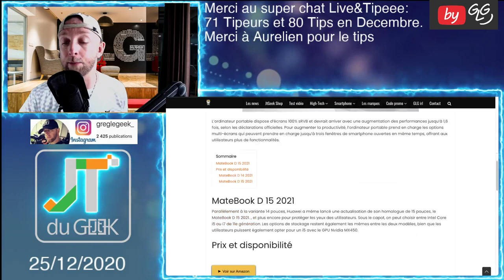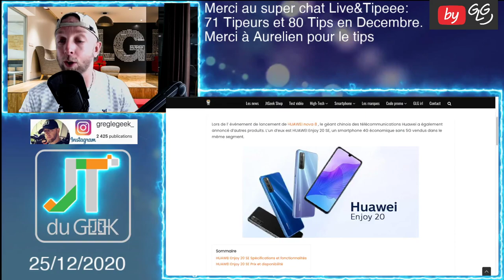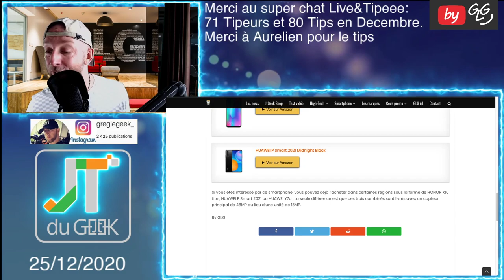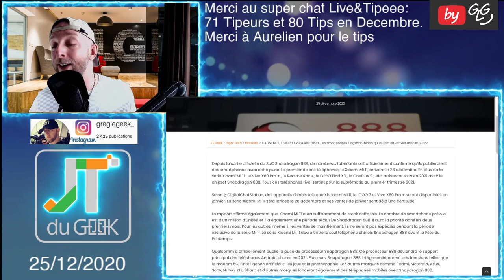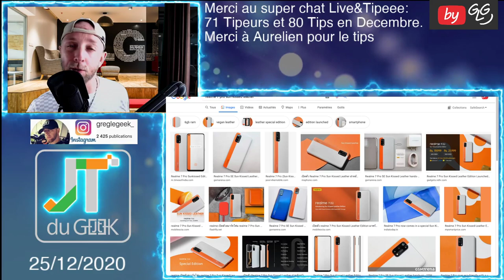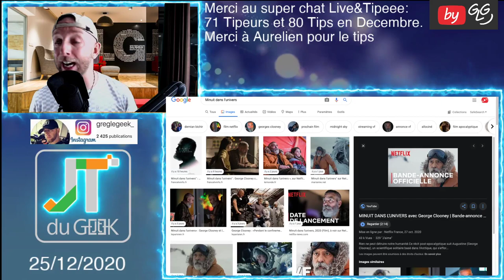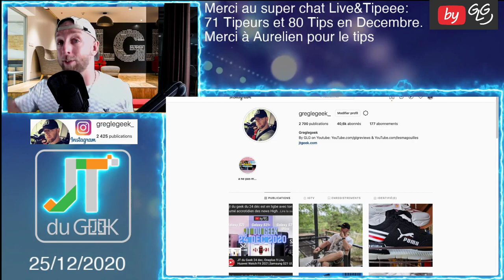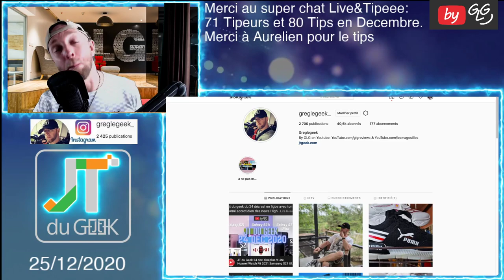JT du Geek 25 dec en mode Joyeux Noel,Huawei MateBook D 14,MI NOTEBOOK PRO 2021,HUAWEI Enjoy 20 SE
Joyeux Noel, Huawei MateBook D 14,MI NOTEBOOK PRO 2021,HUAWEI Enjoy 20 SE, SD888,Minuit dans l'univers,Alice in Borderland  Saison 2

By GLG